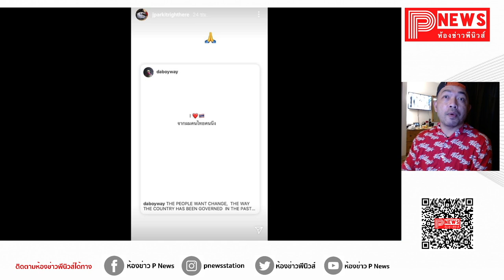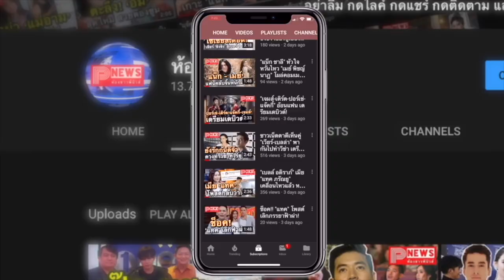ห้องข่าวพีนิวส์ | ฮือฮา! เจย์ ปาร์ค แรปเปอร์เกาหลี แชร์โพสต์ เวย์ ไทยเทเนี่ยม ช่วยคนไทย Call Out